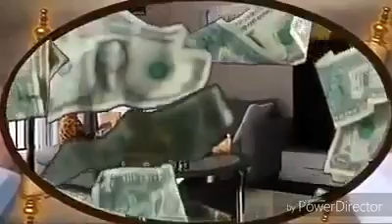5 September 2020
Video from Sk Suraj